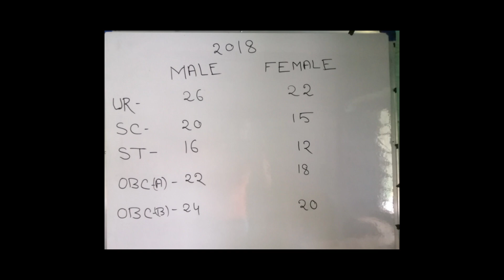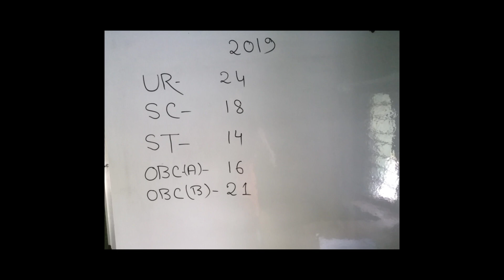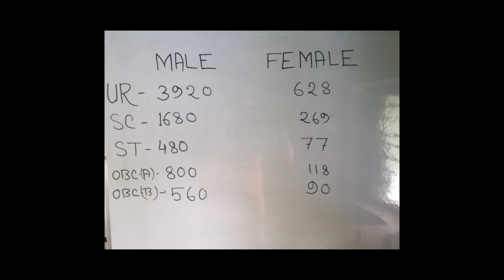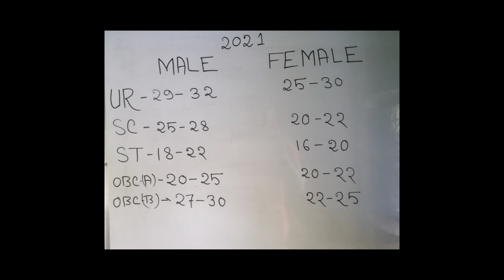Approximate cut off of wbp preliminary exam 2021